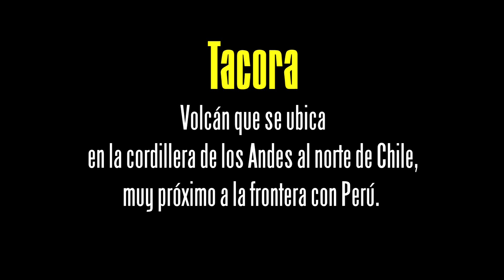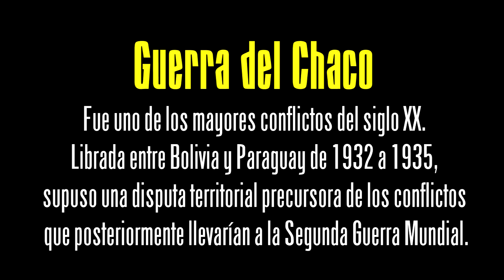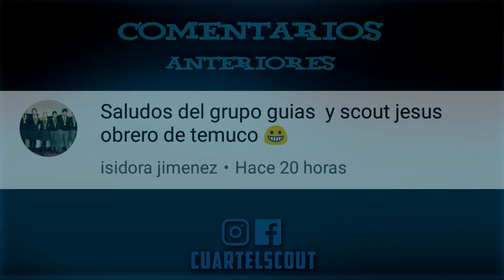EN LA PUNTA DEL TACORA (Eco Caminata)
Letra Completa:

En la puntá del Tacora, tengo un puñal escondido… (R)

para matar al bandido, que se robó mi llamito. (R)
Abre la puerta negrita me voy, para la guerra del Chaco… (R)

Con una rama de espino, me voy hacer una tranca… (R)

Con una cuerda de hilo, me voy hacer una honda… (R)

trae la honda negrita caray, para tirar una peira… (R)

Los cazadores le tiran y tiran tiros perdidos… (R)

Wiskiti wiskiti wiski, wiskiti wiskiti waska… (R)

Esperamos que la pongan en práctica, acá le dejamos la letra
completa, nosotros la hicimos mas breve porque el camino
hacia el mirador era muy corto.

Buena Caza!

Grupo Guías Y Scout
Nuestra Señora De La Paz
Talca, Chile.

Si tienen dinámicas o canciones geniales
que nos quieran enseñar, les dejo mi wasaaap